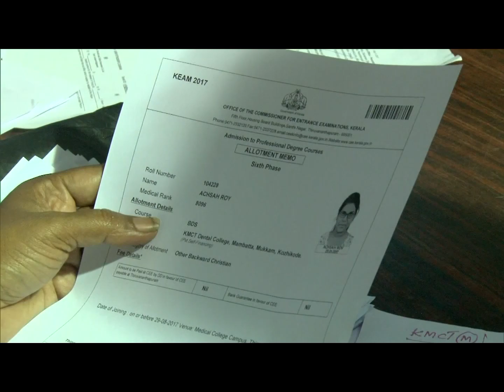കൊള്ളയടിക്കുന്ന കോളെജുകള്‍- എഡിറ്റേഴ്‌സ് അവര്‍│Reporter Live